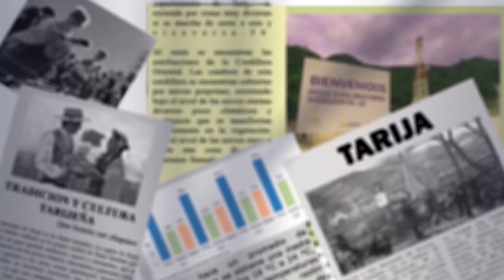Hospitales necesita Médicos Especialistas y Enfermeras, no sobrepoblación de Administrativos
María Lourdes Vaca, Secretaria de Desarrollo Humano del GADT indicó que la gobernación esta cumpliendo con sus compromisos con el Hospital Virgen de Chaguaya, y se les estaría dando los recursos necesarios para su funcionamiento y problema, indica Vaca, es el cómo el Hospital administra estos dineros.
Sobre los ítems y contrataciones de personal en el Hospital Virgen de Chaguaya, la secretaria menciona que existe una sobre población de personal administrativo y lo que se necesita en un hospital son médicos, especialistas y enfermeras.